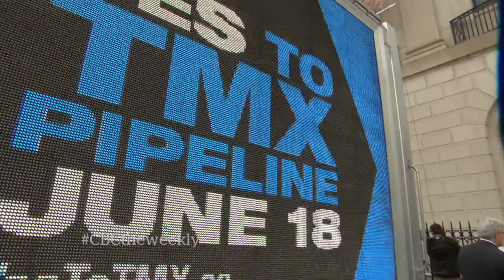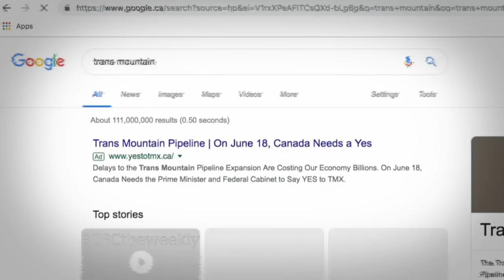Kenney and the oil lobby find friends in Senate | The Weekly with Wendy Mesley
Alberta Premier Jason Kenney has called Bill C-69 “the no more pipelines act.” The bill is the Liberal government’s proposed law to overhaul how energy project proposals are vetted. Recently, the Senate has been lobbied by the oil industry to amend it. Other critics say that it’ll slow down businesses and kill jobs. The Weekly investigates the influence campaign behind the debate to regulate big energy.